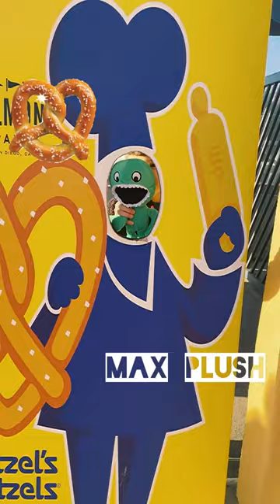🥨 Max Plush loves Wetzel’s Pretzels! 🥨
Max Plush visits Wetzel’s Pretzels at Belmont Park in San Diego, California. Nothing more delicious than a warm, soft pretzel and an ICEE to wash it down. ￼